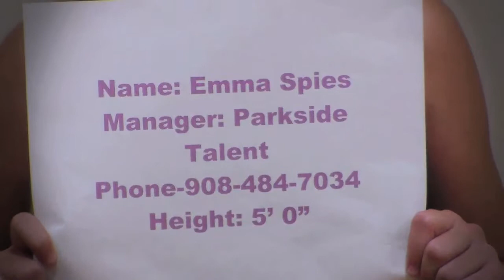Audition Taping: Emma